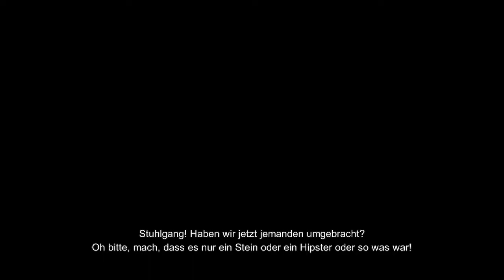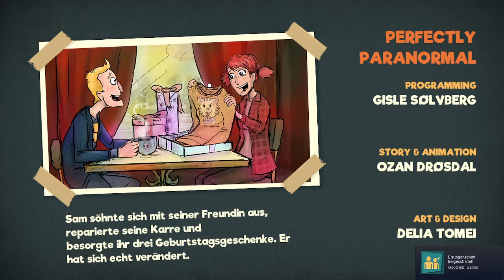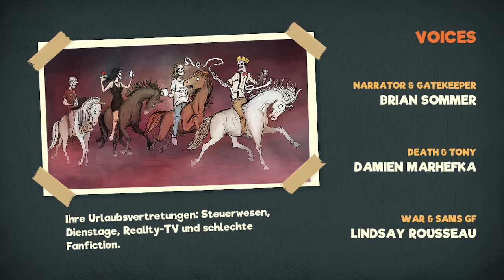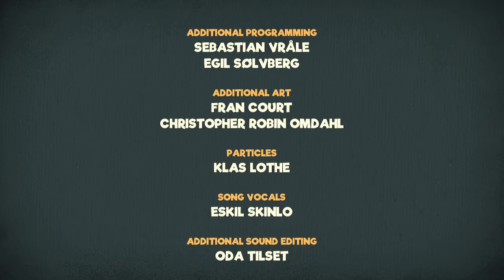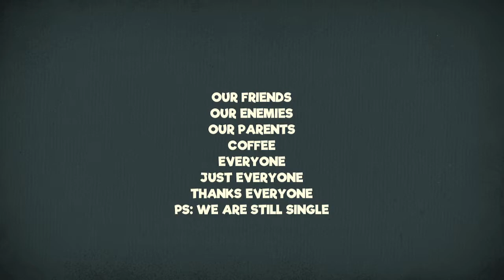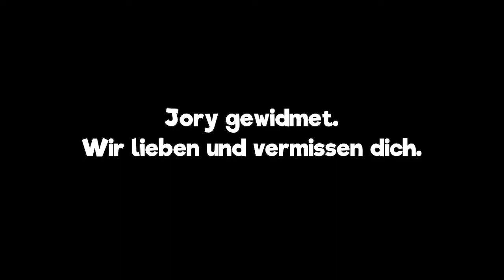Manual Samual Coop